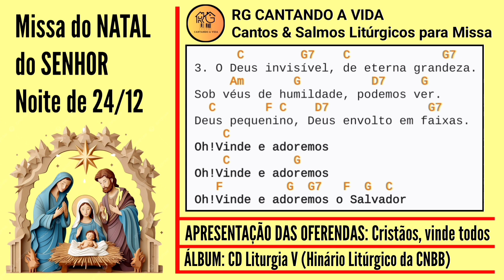CRISTÃOS, VINDE TODOS - Canto da Apresentação das Oferendas para o Tempo do Natal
Nós, Rogério e Gleice do Canal RG CANTANDO A VIDA, apresentamos quase que diariamente sugestões de Cantos e Salmos litúrgicos para SANTA MISSA.
O Canal foi feito para postar as músicas de uma forma que tenha uma identidade nossa, tanto na forma de tocar como cantar.
Com essas sugestões esperamos ajudar aos Ministérios de Cantos de cada Paróquia e Comunidade a cantar bem a liturgia, com toda a dignidade que lhe é devida.

🤝 Somos um canal pequeno, mas com grandes objetivos. Por isso, precisamos de AJUDA para continuar.